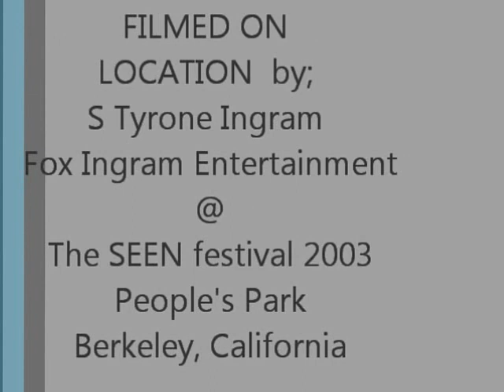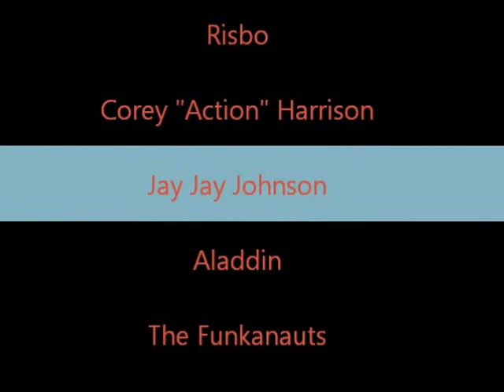Risbo "LIVE!" Jealous - The SEEN Festival 2003 - Berkeley, California USA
Jamaican / Chicago, IL USA  reggae dancehall star; Risbo performs in historic; People's Park Berkeley California at:
 The SEEN Festival 2003

other performers include: Prezident Brown, Mista Majah P, Oonka Symeon, Sacred Journey and many more